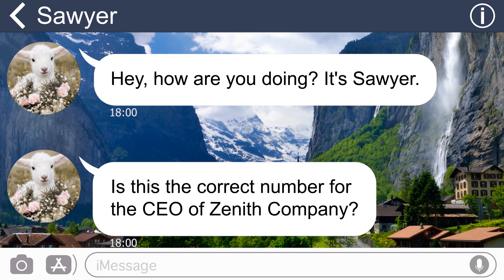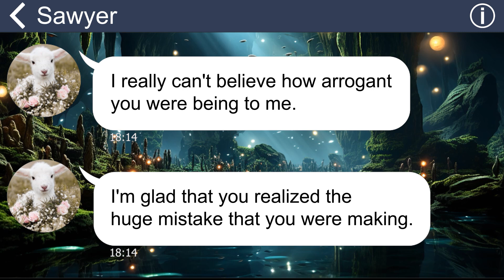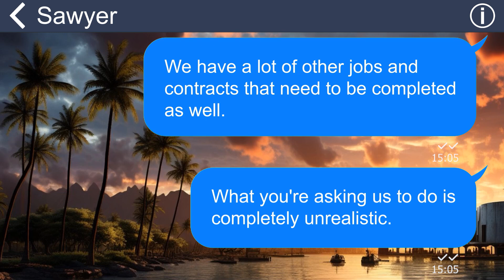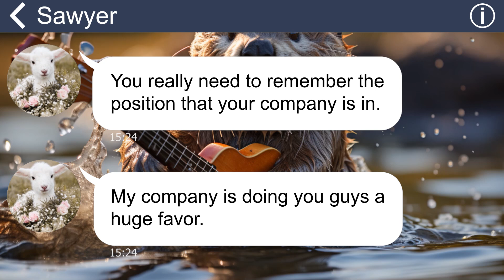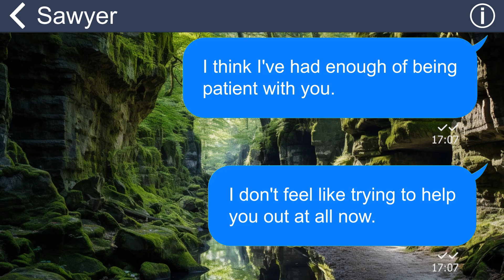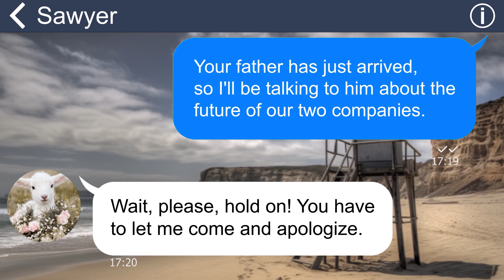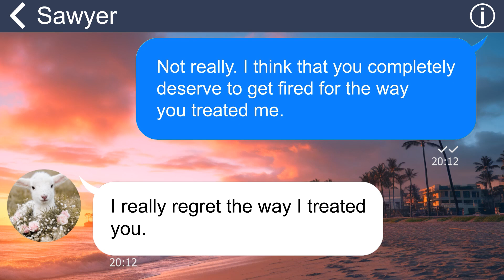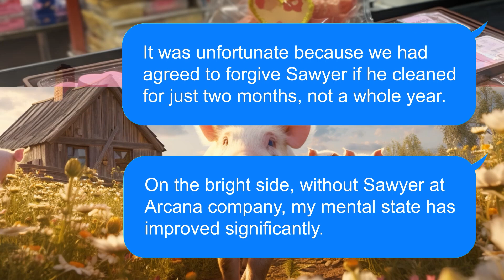[Apple] My business partner insults me for being a female CEO. He trembles after knowing who I am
I was taken aback when my business partner reached out to me with a derogatory statement, claiming that being a woman disqualifies me from being a CEO. To make matters worse, he went ahead and hired another company to fulfill the tasks originally assigned to us in our contract